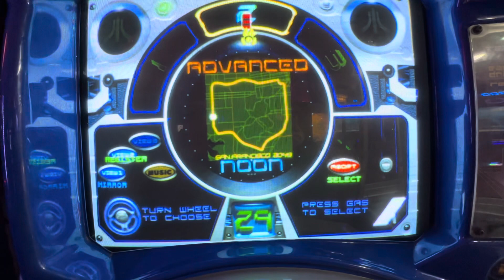San Francisco Rush 2049: Advanced Track